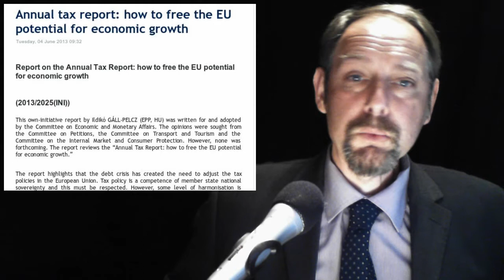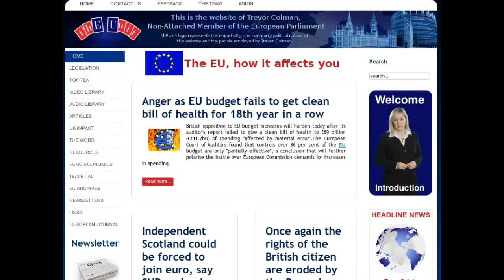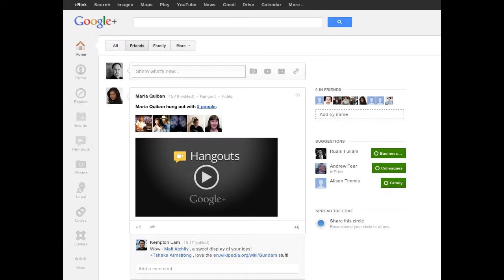Obama on EU - Germany Euro Skeptic - EU Taxation - Syrian Girl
In today's stories:

1. Obama says Britain should seek to repair relations with EU before it considers breaking away

2. German Euro-Skeptic Party Gaining Ground

3. EU pledging $675 million to Mali, as it attempts to rebuild a functional state

4. Europeans Are Increasingly Fed Up With the EU

5. Annual tax report: how to free the EU potential for economic growth